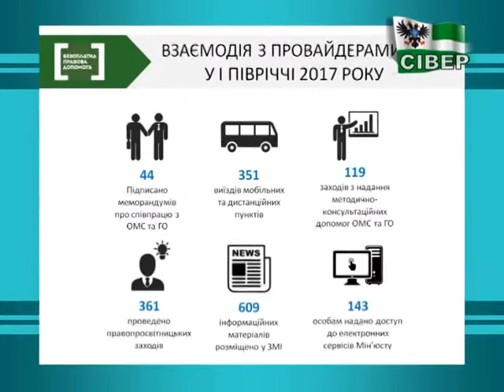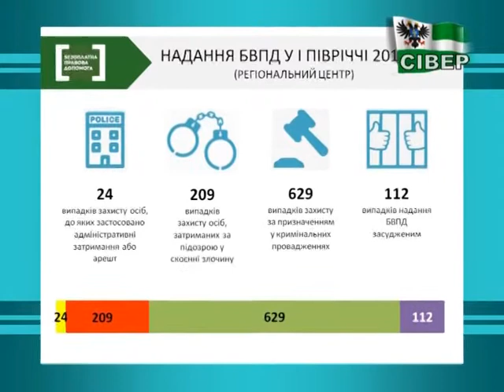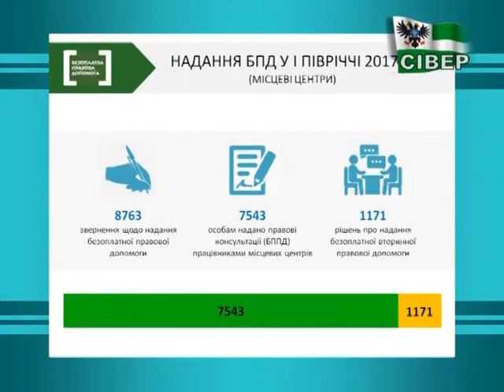Біженці можуть отримати підтримку в центрах з надання безоплатної вторинної правової допомоги